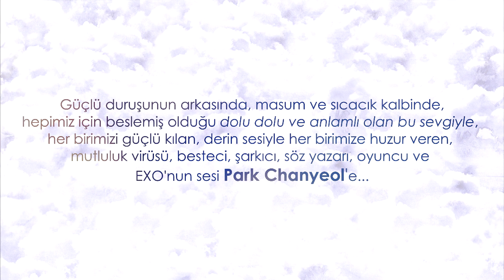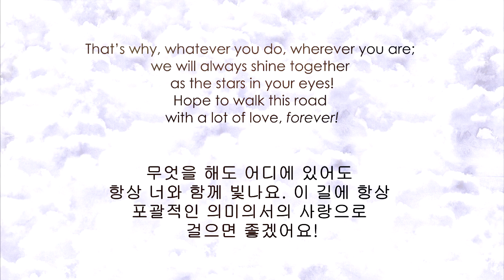A small gift from Turkish fans to Park Chanyeol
•터키팬 여러분들에서 박찬열에게 선물로 주는 편지책

To whom makes us strong with his love for us the fullest and meaningly in his innocent and warm heart which are behind his strong attitude, whom gives each of us warm and fuzy with his deep voice, whom is happy virus, composer, singer, song writer, actor and whom is EXO’s voice, Park Chanyeol.

We hope that this letter book can prove that there are a lot of EXO-Ls who protect you just like the stars in your eyes and who keep shining with your existence, your love, even though they are millions of kilometers away.

Remind yourself that you need to be happy everytime you look up at the sky, everytime you see the stars. Because we will always be shining in your galaxy, just for you.

That’s why, whatever you do, wherever you are; we will always shine together as the stars in your eyes!

Hope to walk this road with a lot of love, forever!